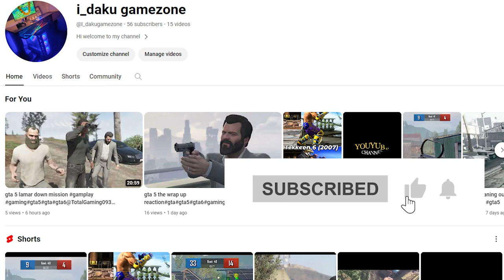gta 5 last mission kill trevorgaming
gta 5 mission kill trevor or michael or deathwish
gta 5 last missions Trevor|
gta 5 last mission trevor dies
gta 5 last mission trevor's mom
gta 5 last mission kill trevor and
michael
gta 5 last mission kill trevor hindustan gamer
gta 5 missions trevor
gta 5 missions trevor sniper
gta 5 missions trevor t
gta 5 missions trevor hs
gta 5 missions trevor plane
trevor missions gta 5 pc